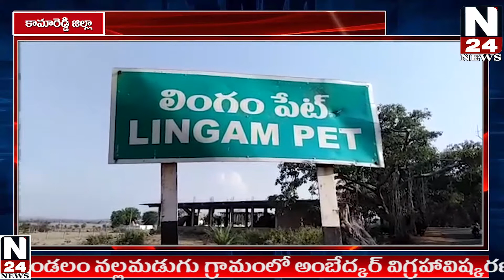కామారెడ్డి జిల్లా లింగంపేటనల్లమడుగులో అంబేద్కర్ విగ్రహావిష్కరణను అడ్డుకుని దలిత కుటుంబాలన్నింటిని